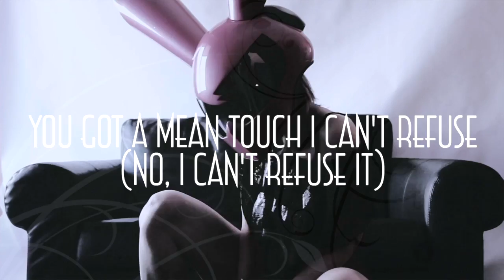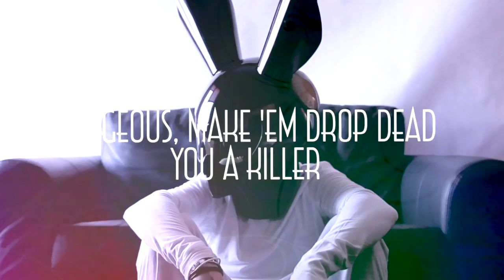Justin Bieber - Intentions (Un Official Video Remix Cover We Rabbitz ft Shelley Mill)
Justin Bieber - Intentions (Official Video Remix Cover by We Rabbitz ft. Shelley Mill) ... Quavo is missed , sorry Quavo

Trap Nation City Edm Dance Music Remix Cover Alan Walker Marshmello